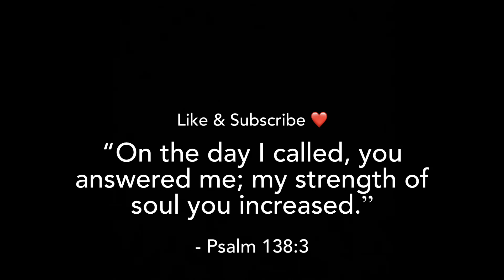NO AD-LIBS 😤 + Best 60FPS Console Player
No Adlibs😤+ Best 120FPS Console Player
No Adlibs - Eli Fross😤

Use code: “blindtearz” in the Fortnite Item Shop